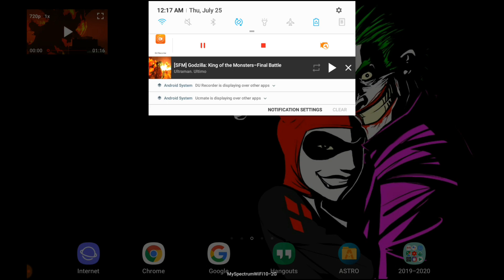Random Reaction Episode 36💙💚🙏✌️😇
I'm going to upload 2 Link the first one is his channel and the second one going to be the original link to the video I am reacting to hope you enjoy. Okay here is number one 😎😊🌻 see everyone I am stepping upon my sanyo working extremely hard to make it a little bit better each day I am getting a little bit thank you take care and God bless every single happy Thursday 2019 bye-bye peace out.